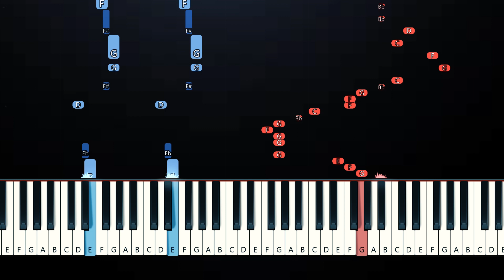Shiganaikoukousei - moonlight (Piano Tutorial)